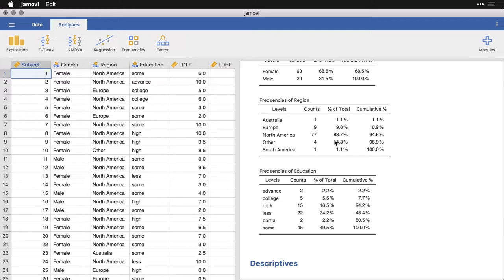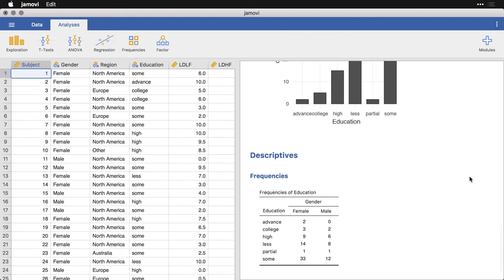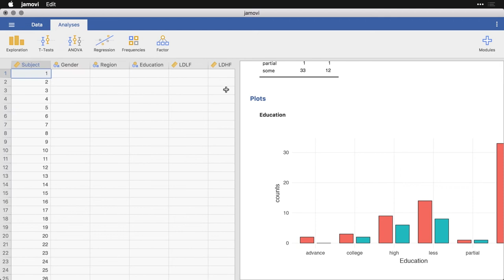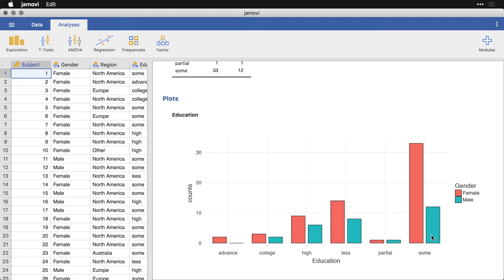Bar plots — jamovi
Bar plots are the simplest and most effective way of exploring categorical variables in jamovi. Thanks for visiting and let us know what you'd like to see!